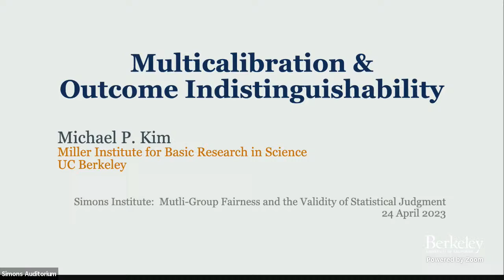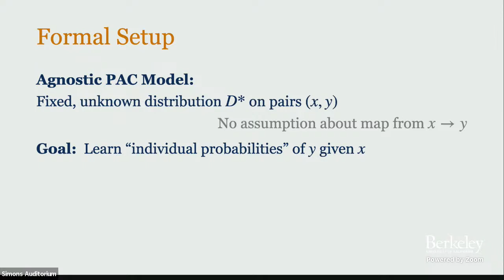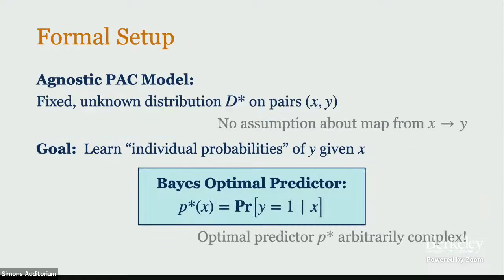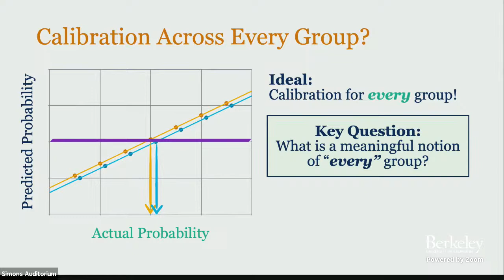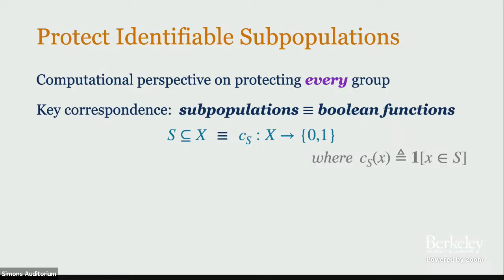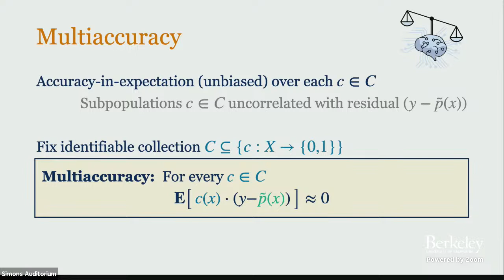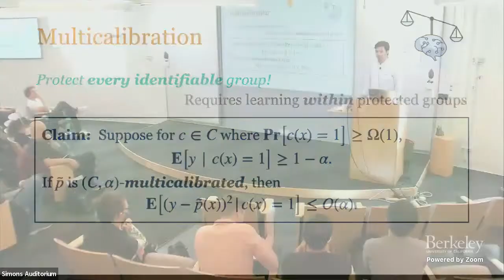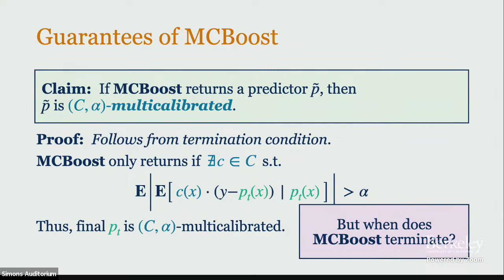Multicalibration and Outcome Indistinguishability I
Michael Kim (UC Berkeley)
Multigroup Fairness and the Validity of Statistical Judgment